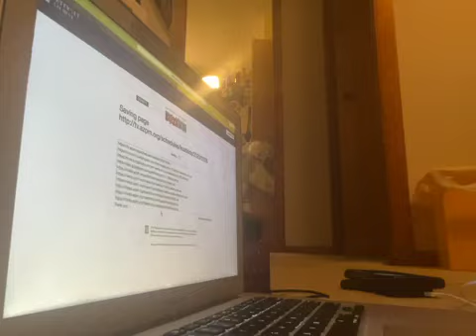PBS Kids Part 7/7